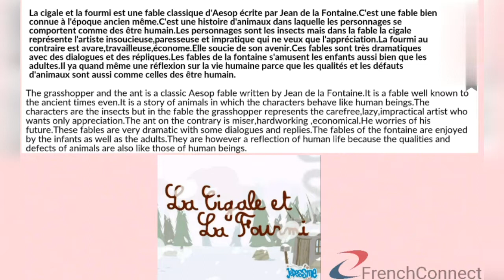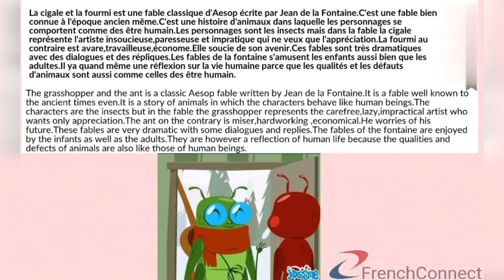learn French through stories|La cigale et la fourmi| la fable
I have created a blog. plz do follow it. and dont miss the videos. I am speaking in french in the video and the subtitles are given in english so that one can easily understand.